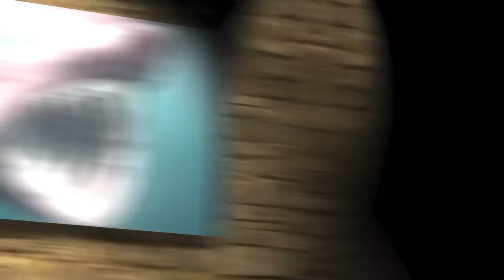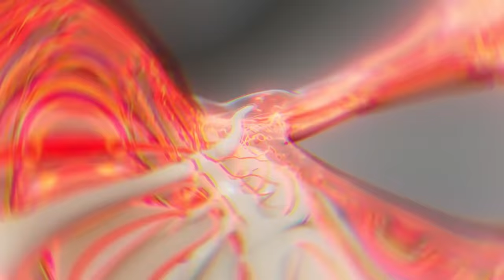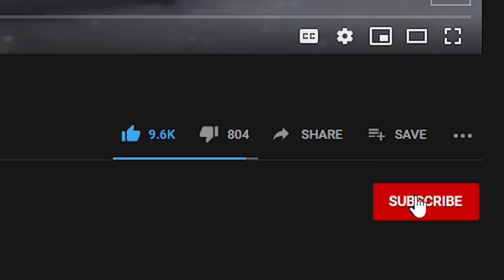The Largest Fish Ever Found By Divers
The Largest Fish Ever Found Underwater by Divers

4 Ever Green is the #1 place for all your heart warming stories about amazing people, beautiful animals and cute things that will inspire you everyday.

We have managed to reach the moon and even Mars in the last few decades, conquering a little bit of space each year and educating ourselves on what is out there. But one of the last known frontiers, and what should be most familiar, remains unexplored.

Yup, we're talking about our oceans! More than 70 percent of the earth's oceans remain unexplored. That's because the deep waters are often dark and can be terrifying. Divers that decide to brave the cold and dark take a real risk when they get into the water, but they also see some fantastic sea monsters that make for quite a story!

Welcome back to 4 Ever Green, where today we're going to look at some of the largest fish ever found by divers. But before we begin, quick pop quiz: how small is the smallest fish in the world? Put your answers in the comments below, and we'll tell you the answer at the end of the video!

Alright, let's dive in!